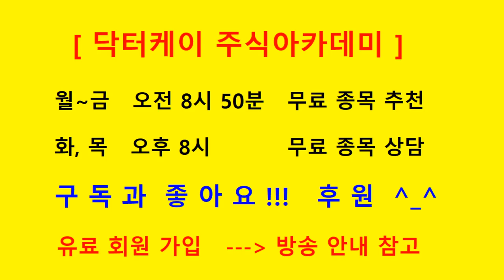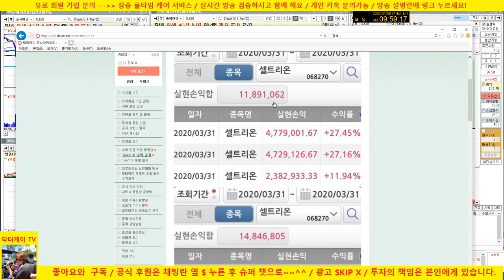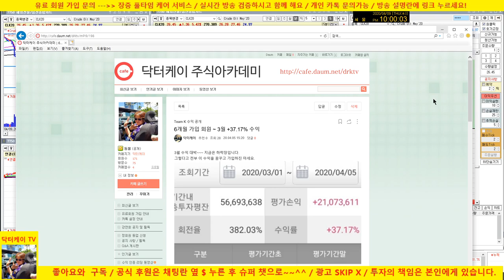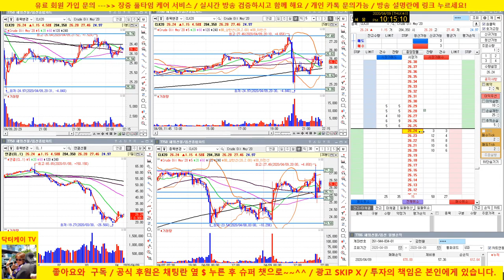니가 초특급 트레이더라구? 1회 /닥터케이의 실전매매 영상/직접 확인 /20/04/09/닥터케이 주식아카데미/주식고수의 주식강의/크루드 오일 실전매매/228회